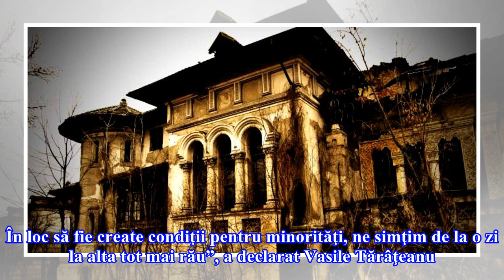Percheziții la Centrul cultural român din Cernăuţi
UPDATE. Ministerul Afacerilor Externe (MAE) informează că au existat discuţii între autorităţile române şi cele ucrainene cu privire la percheziţiile efectuate la Centrul Cultural “Eudoxiu Hurmuzachi” din Cernăuţi. În cadrul discuțiiilor, accentul a fost pus pe necesitatea respectării drepturilor mi...